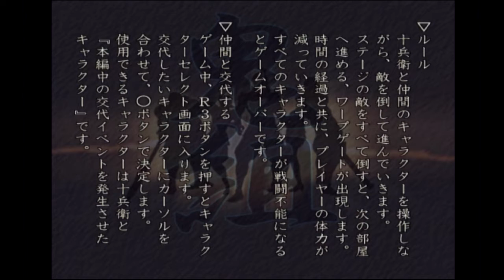【鬼武者2】松田優作vs織田信長軍 part EX.2【実況】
これがラストとか正気か？？？ってかコタロウとマゴイチ操作もやりてぇ！いろいろ未練あるけど終わり！！！観てくれてサンキュー！！！

PS2版『鬼武者2』をただ遊んでいる動画です。便宜上【実況】とつけてます。

よくなくてもしてね！